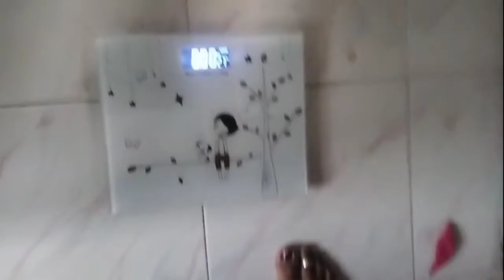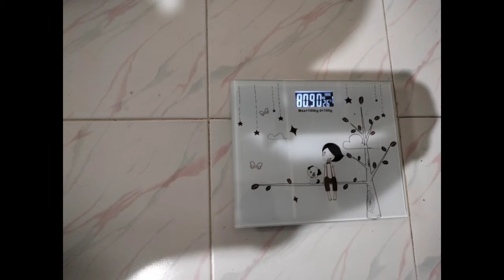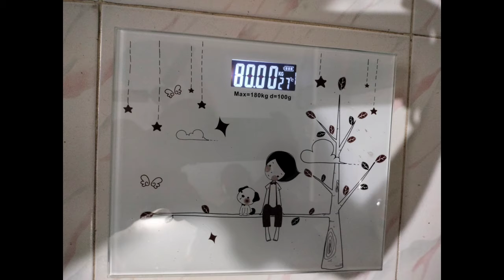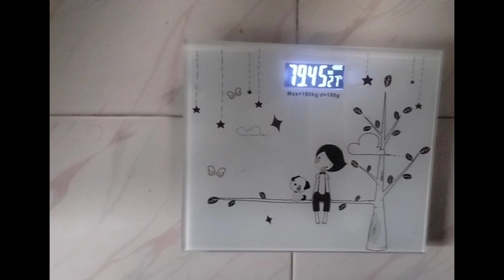10 week weight loss challenge week 2 day 7 🥗🍎 healthy diet plan /in Tamil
10 week weight loss challenge week 2 day 7 🥗🍎 healthy diet plan